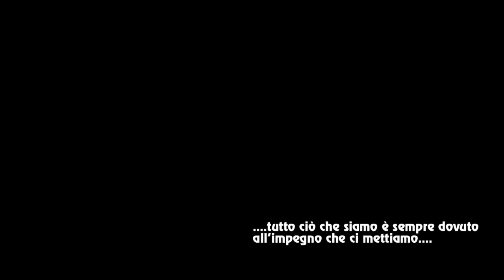Alpi Apuane Grotta all'Onda 2017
Escursione effettuata il 21 Gennaio 2017 nel Parco Alpi Apuane dal gruppo cicloalpinista Apuane Extreme in compagnia del Giovo Bike con meta classica invernale la visita alla grotta all'Onda particolarmente ghiacciata in questo periodo. Le escursioni cicloalpinistiche di Apuane Extreme sono un connubio tra lo sport del ciclismo e l’alpinismo con l’obiettivo di raggiungere non solo le vette Apuane ma anche alla scoperta dei luoghi, territori e vecchi sentieri ormai abbandonati della vita rurale che fù nei tempi passati, sempre senza competizione agonistica.
Tutte le escursioni del gruppo sono documentate con la più vasta raccolta multimediale Apuana del web, tramite i canali YouTube, Flickr, Facebook, Google + e Twitter. Per visionare album fotografici, video e programma visitare il sito ufficiale